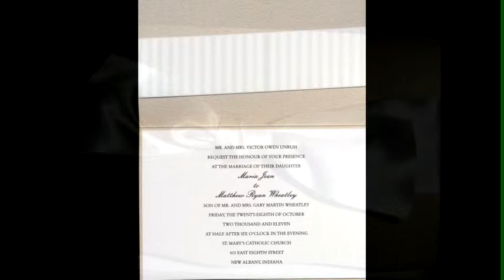Preparation Shots sample video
This was the introduction to this couples wedding ceremony video and we arrived several hours earlier at the bride's home to capture these shots. The video demonstrates some of the "smooth motion" capabilities that we now have. Please note that the music has been changed in accordance with web display guidelines.